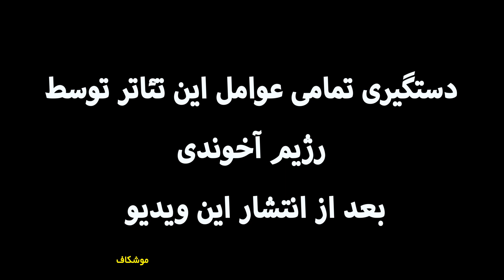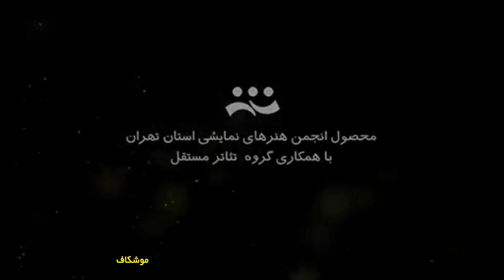دستگیری تمامی‌ عوامل این تئاتر توسط رژیم آخوندی بعد از انتشار این ویديو